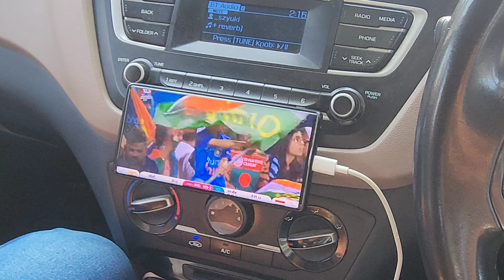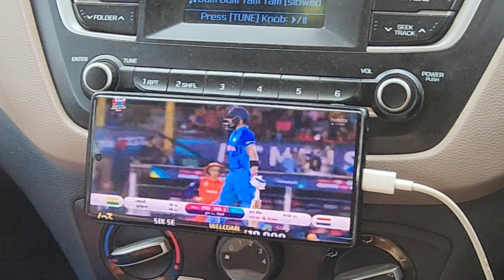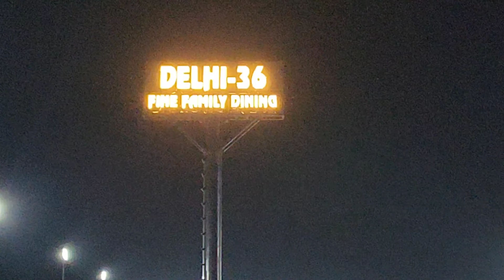Hum to chale ghar || Back to home journey ||Bye Bye Mountains |Epi 6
Way Back journey to home
Chakata series last episode
Camping By 2